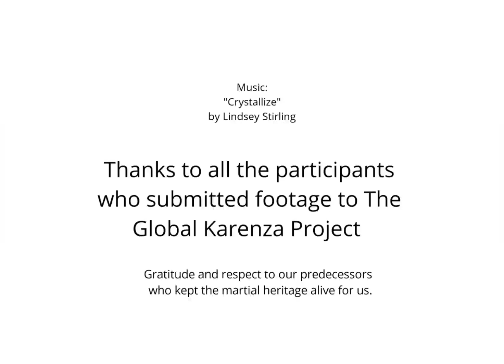PREVIEW #12 of The Global Karenza Project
A Filipino Martial Arts project born from the COVID-19 health crisis...by Paulo Rubio and Jack Latorre.